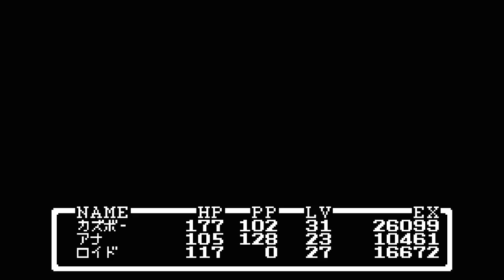ＭＯＴＨＥＲ #８ 【マザー ＧＢＡ版】アドベントさばく 顔のあるサボテン VSドラゴン Ｒ－７０３７ kazuboのゲーム実況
(C)1989 SHIGESATO ITOI/Nintendo
Program:(C)2003 Nintendo